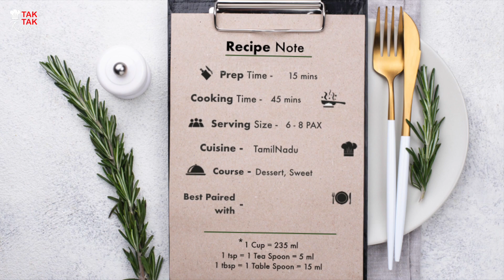[71] Badam Halwa | பாதாம் அல்வா | Just 5 Ingredient | Economical When HomeMade | Easy Almond Dessert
Badam Halwa is a Rich, Elegant & Decadent Dessert made using Almonds (Badam) & Saffron made on Special Occasions in India. As a sweet/dessert, It's quite expensive to buy, but very economical when made at home. Easy to make but with a little patience. Just 5 Main Ingredients.